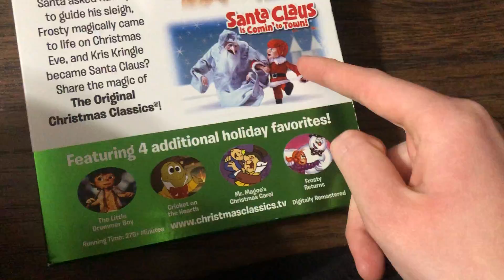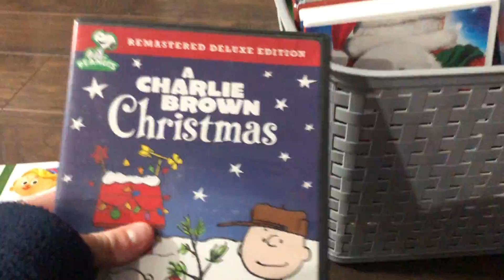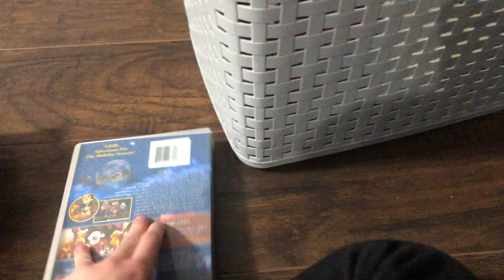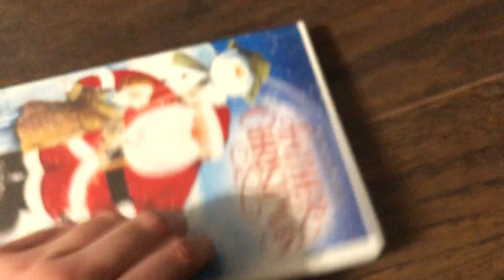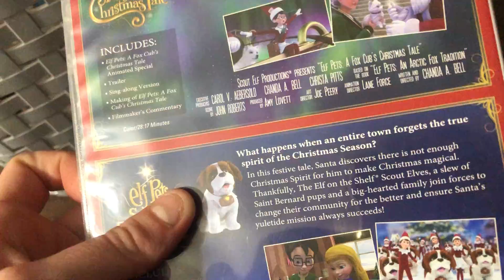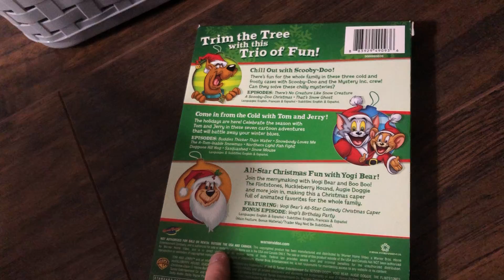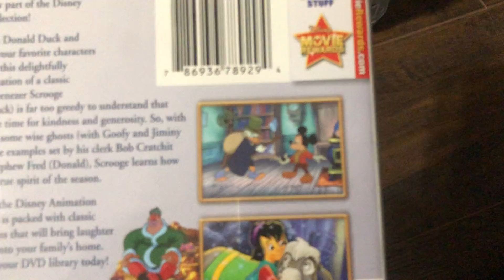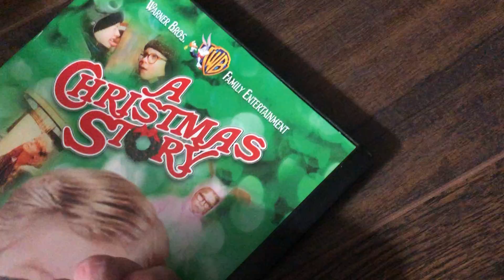Our Christmas DVD Collection 2022